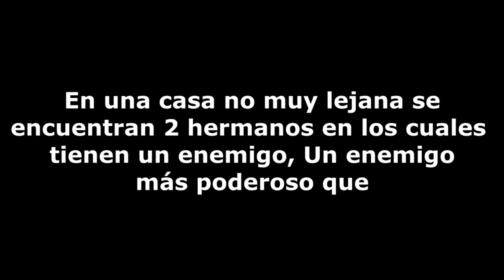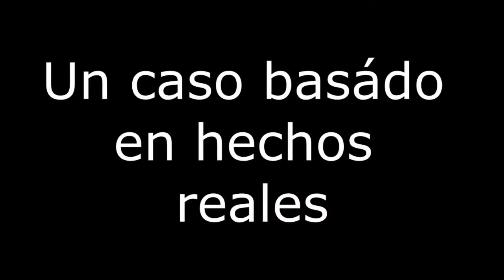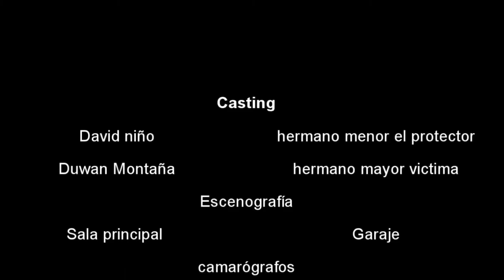Doña chancleta la era del calzado